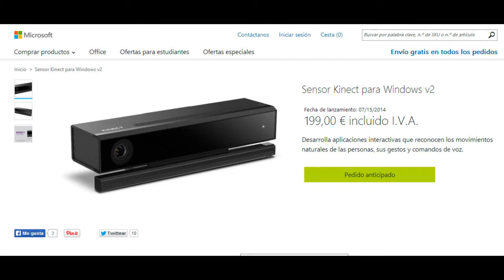fecha de lanzamiento de kinect para pc y precio en norteamerica y europa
la fecha de lanzamiento de kinect para pc se a anunciado oficialmente al igual que el precio tanto en estados unidos como en europa... sigueme en twitter si te ha gustado el video no olvides darle click en me gusta y compartirlo con tus familiares y amigos para que este canal siga creciendo y podamos ser una gran familia de gamers,para suscribirte,puedes hacerlo desde